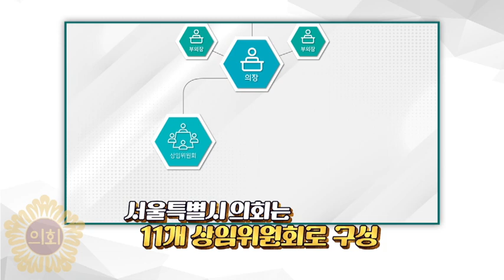[옥탑방의 의원들] k-pop에서 k-food까지 책임지는 문화체육관광위원회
옥탑방 남매가 초대한 손님은 서울특별시의회 문화체육관광위원회 김규남, 문성호 의원!

문화예술 도시, 세계인이 찾는 매력적인 관광 도시 , 스포츠로 건강하고 활기찬 도시 서울을 만들기 위해 어떤 노력을 하는지를 중심으로 토크를 펼친다.